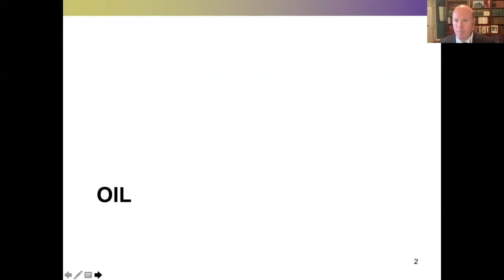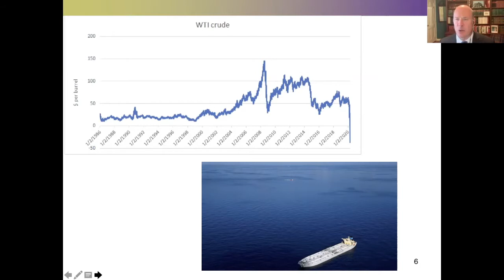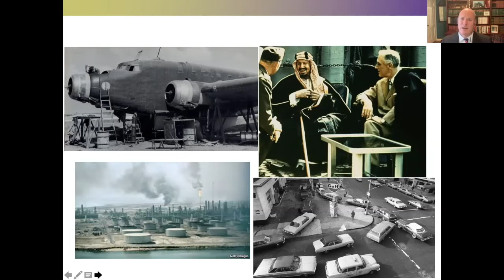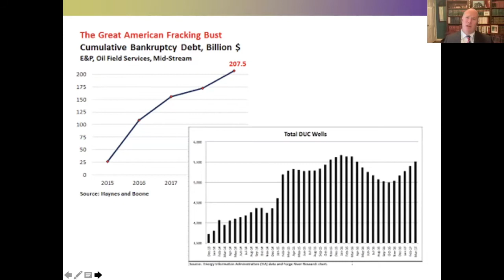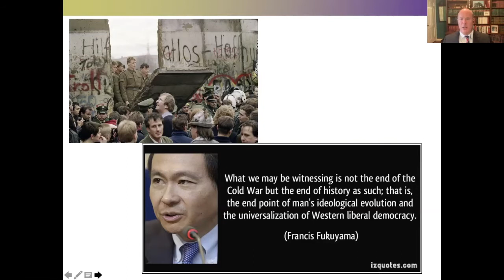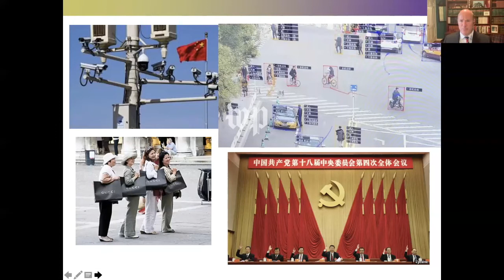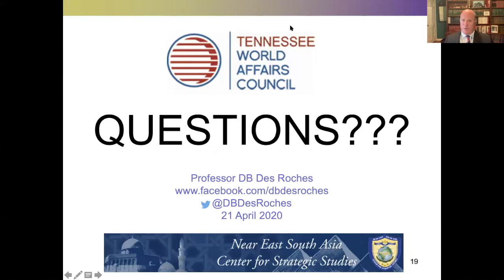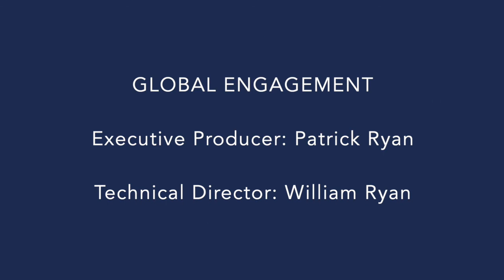Global Dialogue: International Affairs Speakers Program w/David Des Roches on "Middle East 2020"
NASHVILLE, APRIL 21: The Middle East is still there and the Covid-19 pandemic has not made any of the troubles there any better. Let's have a dialogue.

Join us for a tour d'horizon of this important region where Americans serve in harm's way with David DesRoches, retired US Army Colonel and Professor at the Near East South Asia Center for Strategic Studies at the National Defense University.

We're pleased to present internationally recognized expert David Des Roches. He is a regular commentator on Voice of America, Sky News, Arabia, France 24, Al Jazeera, Turkish Radio-Television and Al Araby; he is an authority quoted in The New York Times and Washington Post. You won't find anyone more conversant in the Middle East region, a part of the world where American interests continue to be challenged, a part of the world where thousands of men and women in our armed forces are in harm's way every day. Our Zoom Webinar included a briefing by Colonel Des Roches and your questions.

Registration for our Webinar events is free but we ask you to consider making a donation to offset our unanticipated expenses to create video-based programming, and to become a member of the World Affairs Council. Thanks!